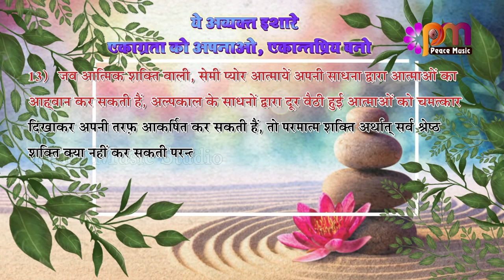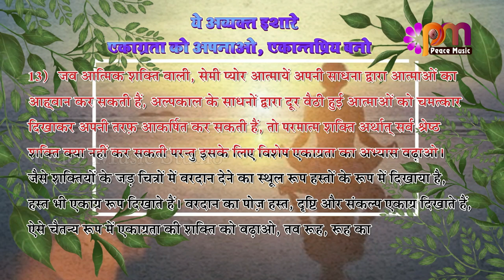13 Sep 2024 अव्यक्त इशारा Avyakt Ishara